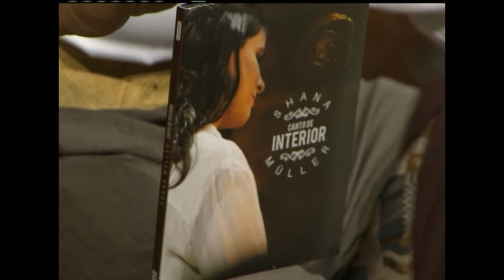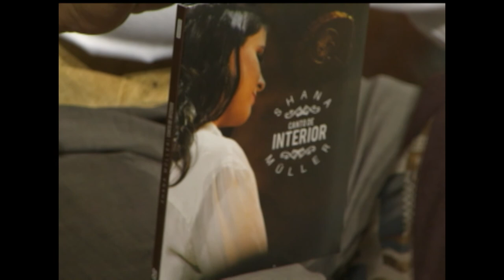Galpão Nativo | TVE - Especial Dia das Mães com Shana Müller - 14/5/17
O Galpão Nativo especial dia das Mães, o apresentador Elton Saldanha homenageia todas as mães com um poema! Também vamos ter a participação da Shana Müller. No quadro Porteira Aberta, com Demétrio Xavier, teremos o episódio do Projeto Gema com o Aldeia Mbya Guarani Porã.